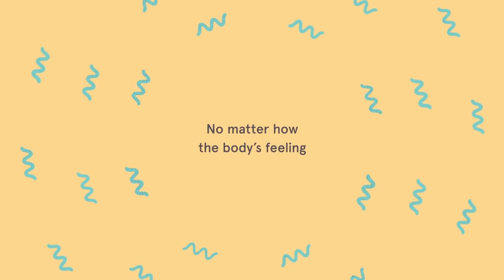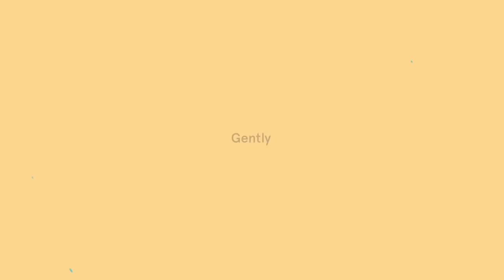How to Reduce Stress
Listen to this to calm down, relax and learn how to reduce stress.

99% of people are not willing to do what it takes to succeed.
Be the top 1%. But you have to first conquer you mind!